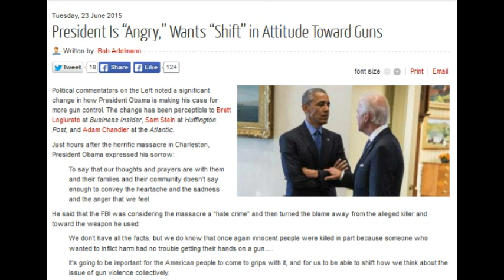President Is “Angry,” Wants “Shift” in Attitude Toward Guns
23 June 2015

Political commentators on the Left noted a significant change in how President Obama is making his case for more gun control. The change has been perceptible to Brett Logiurato at Business Insider, Sam Stein at Huffington Post, and Adam Chandler at the Atlantic.

Just hours after the horrific massacre in Charleston, President Obama expressed his sorrow:

To say that our thoughts and prayers are with them and their families and their community doesn’t say enough to convey the heartache and the sadness and the anger that we feel.

He said that the FBI was considering the massacre a “hate crime” and then turned the blame away from the alleged killer and toward the weapon he used:

We don’t have all the facts, but we do know that once again innocent people were killed in part because someone who wanted to inflict harm had no trouble getting their hands on a gun….

It’s going to be important for the American people to come to grips with it, and for us to be able to shift how we think about the issue of gun violence collectively.